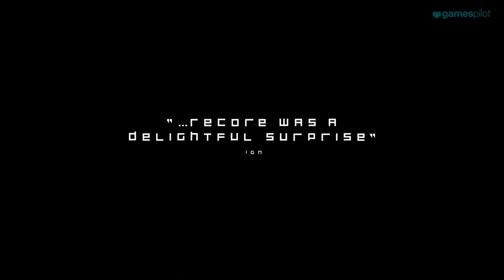RECORE Gamescom Gameplay Trailer (2016) Xbox One, PC Game